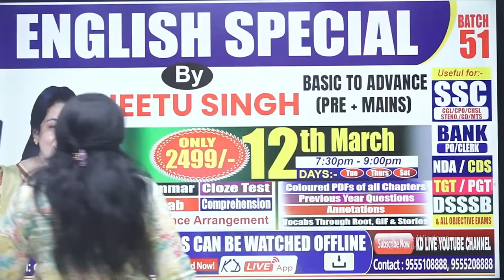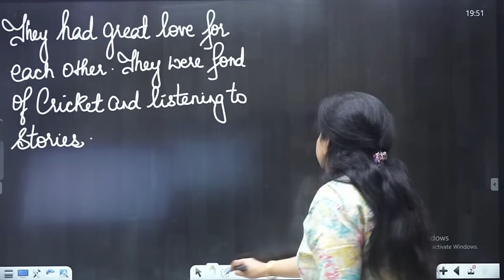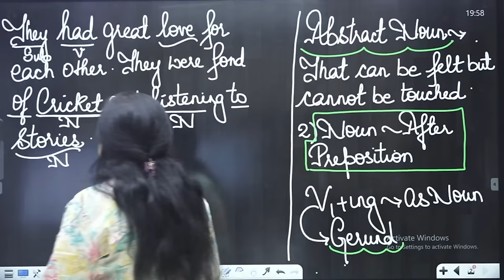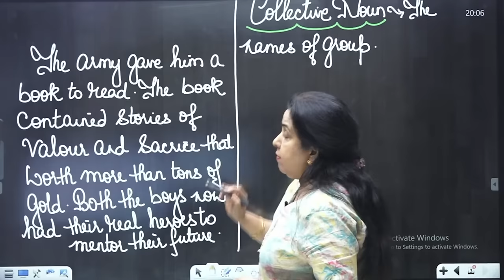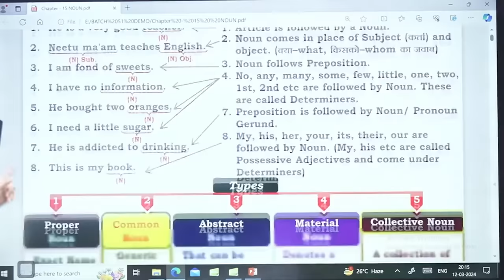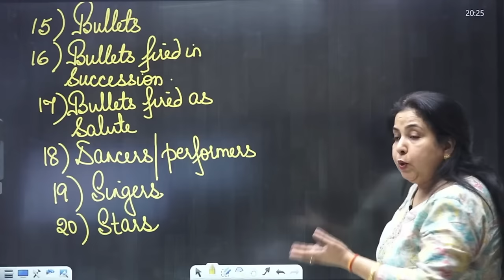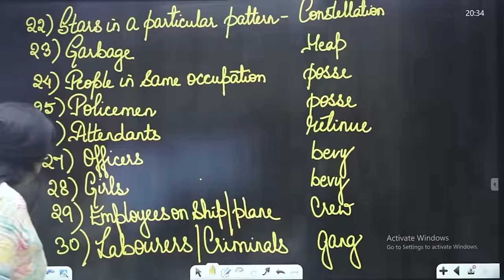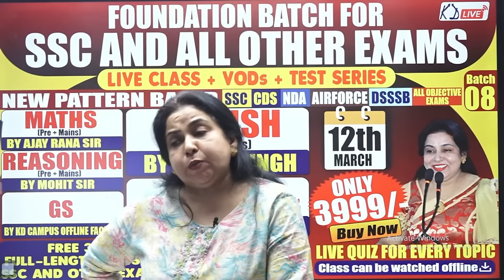Noun Class-1| Noun Basic to Advance 🔥 | English By Neetu Singh | English Special Batch 51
Neetu Singh's English Special Batch 51 for basic to advanced noun concepts.
Noun Basic to advance level noun for beginners